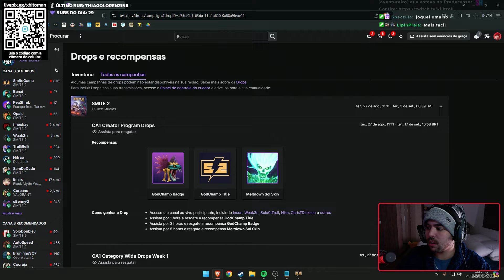SMITE 2: BELLONA foi a deusa mais LEGAL de jogar até agora! SOLO GAMEPLAY